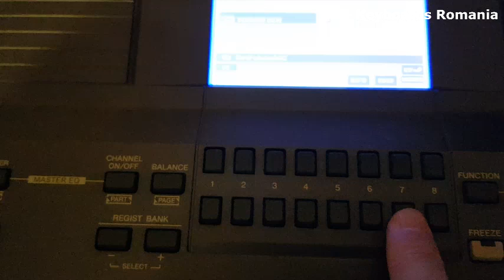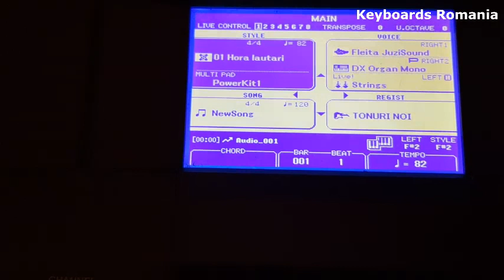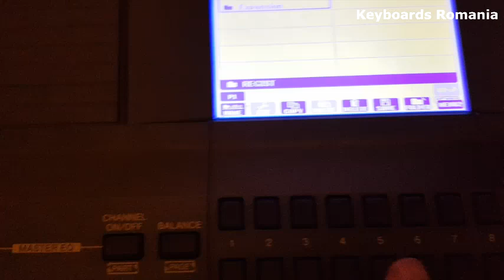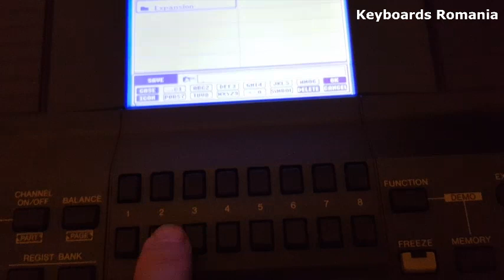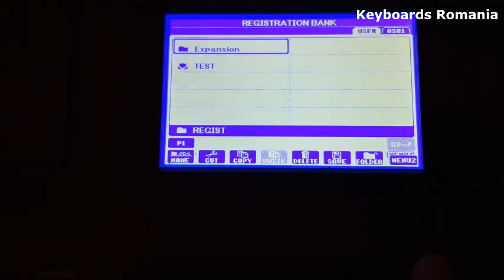Cum sa salvezi un fisier Registration in Yamaha PSR-S670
Tutorial on how to save a Registration file on Yamaha PSR-S670, how to create a blank Registation file, how to memorize OTS

In main, it is the same procedure on S775, S975, S770, S970, S750, S950, A2000 and A3000, Tyros 1, 2, 3, 4, 5 and even Genos. Most people block themselves when it comes for saving the registration.  The same procedure with pressing both Memory and the button where you want to save applies also to the OTS (One Touch Setting) buttons, with the particularity that you have to save the style in order to remain what you want on OTS.

Best regards!